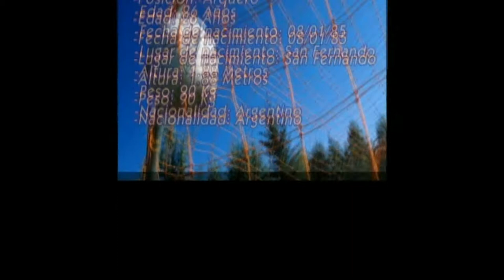Arquero Juan Matias Gomez